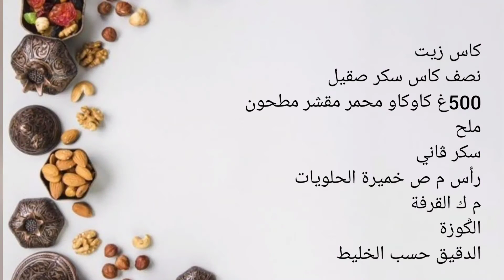الحلوة ديال الكاوكاو من اليوم غاتصدق ليك 💯 كتجي هشيييشة كدوب فالفم👌 gâteau fondant au cacahuètes.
محبوبة الجماهير هههه
الحلوة ديال الكاوكاو كدوب فالفم هشيييييبشة او سااااهلة دغيا كتوجد